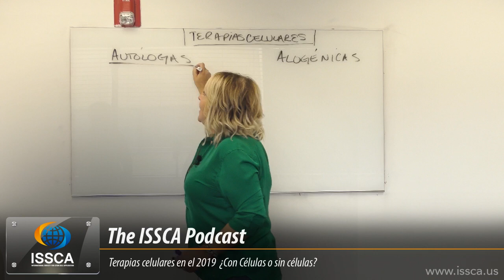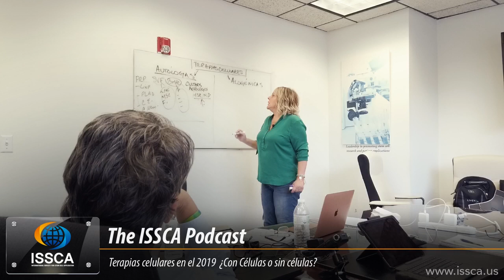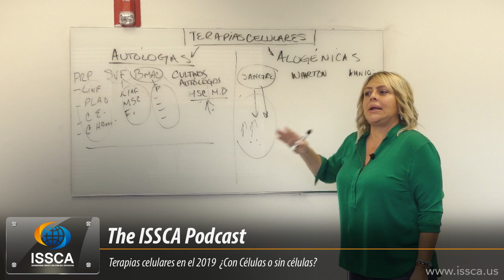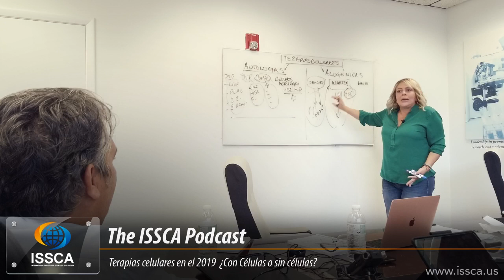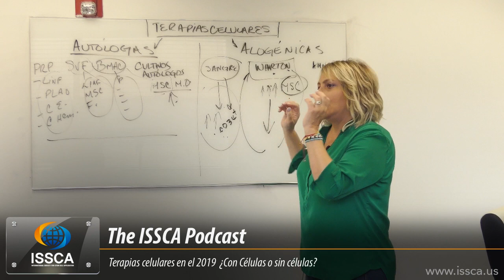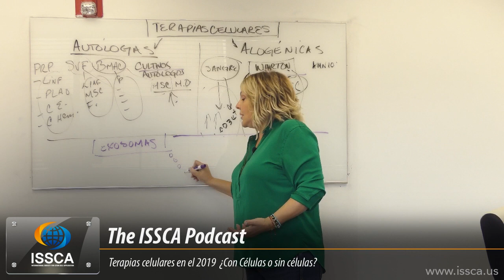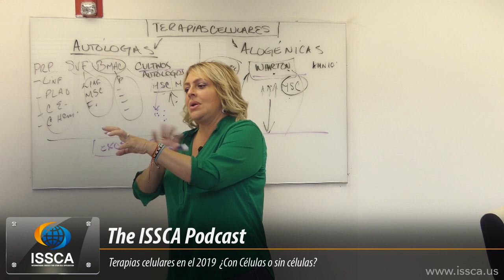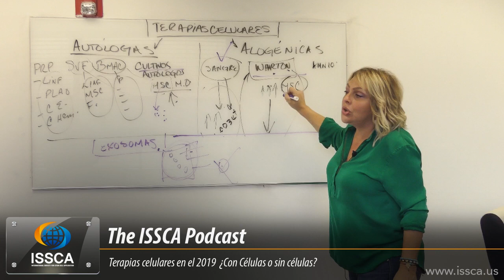The ISSCA Podcast: Terapia celular en el 2019 ¿Con Celulas o sin celulas?